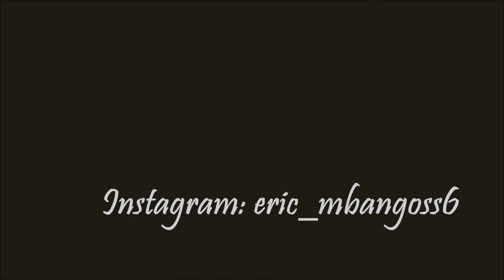Mbangossoum Eric SAISON 2020 2021 _Botola Pro!! Amazing Tackles & Defensive Skills